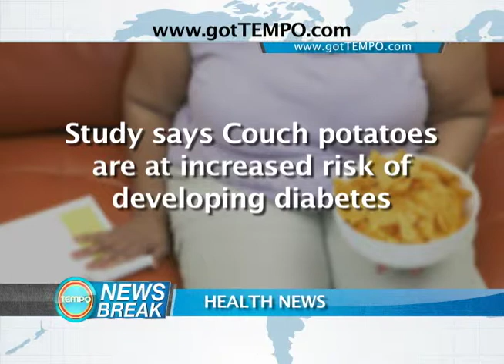Tempo Headline News 4.10.15